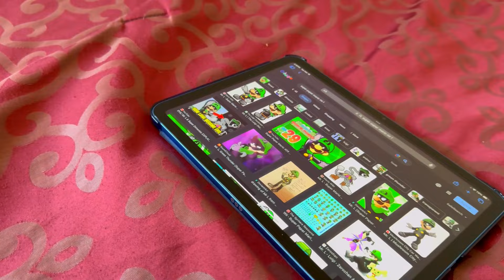Paper Mario Bros - Evil Luigi!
Luigi turns EVIL and turns into Mr. L from Super Paper Mario!

Thank you @FireMarioPals for letting me use the title and thumbnail!